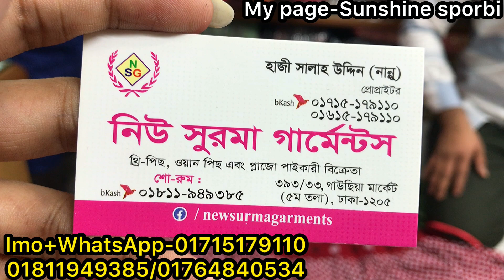Cute cute short tops collection in cheapest price || গাউসীয়া মার্কেটের কিউট কিউট লং/শর্ট টপস কালেকশন